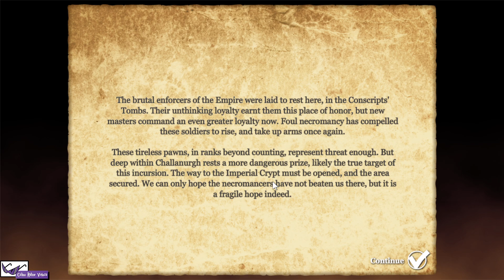Laro Tayo ng Monster's Den Chronicles: Remastered - Episode 6 - Bulalo Master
So ok, dun sa Ground floor mga Mumu ang kalaban. Dito naman sa First Basement mga Undead.

Pang-Halloween na pang-Halloween ah ^_^